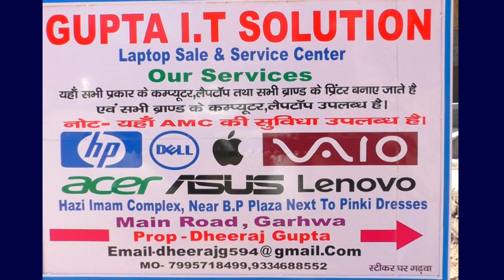समाज सेवी और व्यवसायी लोगों ने खाना बनाकर मजदूरों को खिलाया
मोहम्मदगंज- बाजार क्षेत्र में प्रतिदिन दूसरे प्रदेशों से अपने घर पैदल लौटनेवाले लोगों का रात्रि ठहराव बन गया है। लॉक डाउन धारा 144 होने के कारण पैदल चलकर देर रात्रि मजदूरों को पहुचने पर मोहम्मदगंज का अतिरिक्त दाल भात केंद्र संचालक अखिलेश यादव सूचना पाकर खाना बनाने में जुट गया। नबीनगर से गेहूं सहित रबी फसल की कटाई कर देर रात्रि लौट रहे करीब 30 की संख्या में महिला मजदूर छोटे छोटे बच्चों के साथ मोहम्मदगंज में रुके। कांग्रेसी नेता सत्यनारायण सिंह,विवेक विशाल बंटी,प्रेम,बबलू,पिंटू,राजू,गुड्डा,काशी सहित युवा वर्ग और व्यवसायियों ने खाना बनाने में सहयोग किया और मजदूरों को खाना खिलाया।सभी मजदूर चैनपुर,डाल्टनगंज क्षेत्र के है।जो रात्रि में मोहम्मदगंज स्टेशन पर रुककर अहले सुबह गन्तव्य की ओर प्रस्थान करेंगे।